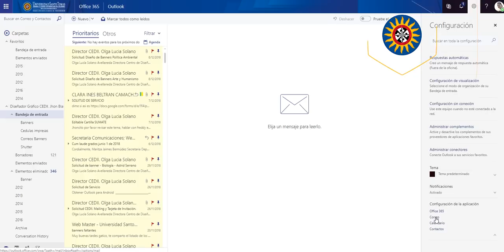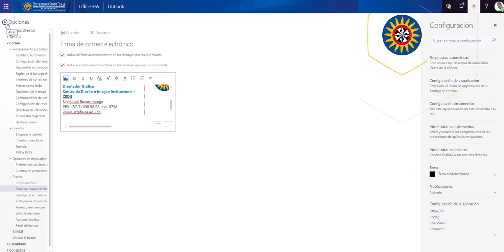Tutorial Cambio PBX